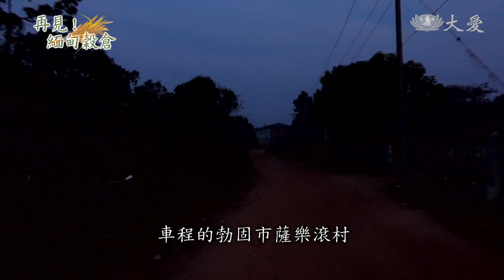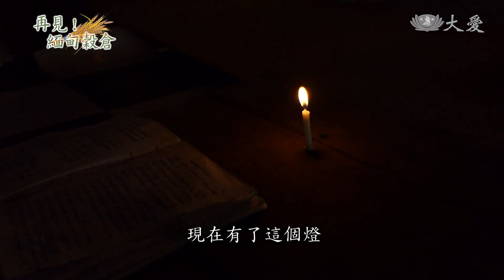再見緬甸穀倉~一粒米 一碗粥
納吉斯風災後，慈濟在緬旬展開援助計畫。發放稻種時認識了當地的農民「烏善丁」，他號召全村四百多人，響應米撲滿，幫助貧困的家庭。

緬甸最高瑞摩多寶塔熠熠生輝，在14到16世紀時，勃固曾是全國的佛教信仰中心。清晨五點，鳥聲清脆，仍月光瀉地，這裡是距離仰光以北三個多小時車程的勃固市薩樂滾村，村子裡許多人都還睡著，這戶燈火通明。

出了家門，含蓄的走在土石路上，窸窸窣窣的碎石聲，搭配著遠方車輛呼嘯，穿過對街，約好的車，差不多到了。

車輛快速行駛晃動之間，鐵片碰撞聲催促著向前。但這邊紅紅炭火得慢工細活。

同時間炭火烘蛋，一落落加起來將近六百五十顆，依人民所得，蛋在緬甸算高價，是窮人家的補品，白鐵鍋分批烘熟，小心呵護，這工得耐心磨，全程靠他一個人做。

一個回神，陽光灑落，周邊景物從灰暗越來越清晰。每周一天他們都得這麼做，細部分工，集合煮粥。

這邊控制火侯，對面備食材，住在附近十多人陸續來。

氣溫升高，粥也滾燙，小心翼翼送上車，這兩大桶粥是將近千人的午餐，十多位人力，餵千人的口，趕時間送粥。

慈濟志工 慮思：「台灣證嚴法師，比如說那邊有兩百位法師做香積飯，我們這邊出力來送粥。」

勃固市立醫院在緬甸屬大型醫療院所，醫師和護理人員近五百人，收容約八百多名患者，但病床只有五百張。有些一人病，全家到，空間緊張，再加上經濟拮据，熱粥往往供不應求。

慈濟志工 慮思：「今天我們發粥滿一年，還特地帶了麵包過來。」

護理長 多諾蘇姆：「我有跟大家說這個粥很好，這粥對病患的健康很好。」

不僅病患愛吃，講究健康的醫護人員接受度更高，緬甸由於氣候炎熱，口味吃得重，對住院的患者來說，發送熱粥一舉兩得，能減少經濟和身體負擔。

慈濟志工 慮思：「有吃過嗎？這是台灣證嚴法師和他的弟子，他們親自種的稻穀，在急難的時候可以及時捐贈，這是他們創造的，這是從台灣機場寄過來給我們的，半小時成飯。好吃嗎？喜歡嗎？證嚴法師希望大家健健康康，你們也要祝福證嚴法師喔。(幫我吹。)」

可急了！快點幫我吹涼，孩子的反應最直接，發粥走進病房，走進心房。

勃固市立醫院 院長 烏彥乃矛：「慈濟這個團體不會給任何人困難，志工們自己來自己做自己送給病患，所以我們也感到歡喜，我們也想要持續保持下去。」

慈濟志工 慮靜：「甘願做歡喜受，就是這句話的因緣，讓我能夠持續做這件事。」

三位本土志工帶領，搭配社區民眾，承擔起醫院上千人的一碗粥。仰光岱枝鎮瑞納滾村的烏善丁，一人帶領四百多人，戶戶一把米，全村亮起來。

瑞納滾村農民 烏善丁：「這孔可以連結兩個燈，不能插四個電嗎？ (不能。) 插四個會爆掉。」

瑞納滾村民 多溫：「現在有了這個燈就很方便了。」

瑞納滾村小朋友 內基吳：「這個燈很方便，這個蠟燭很暗，很難背書。」

慈濟發放稻種，啟發農民日存一把米，送上的太陽能板，打亮村裡。

列為低收入國的緬甸人民，年均所得約三萬台幣，但英國慈善援助基金會調查，緬甸連續四年蟬聯全球最慷慨國家第一，純真本質、佛教薰陶，窮困限制不了行善，貧窮線上的瑞納滾村民，就是最好證明。

採訪撰稿 趙培廷
攝影剪輯 林道鳴